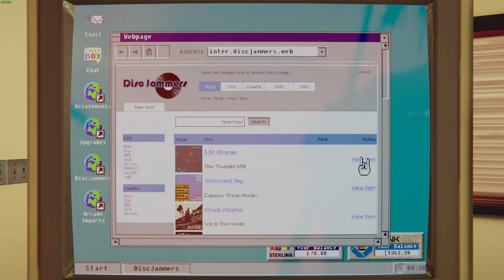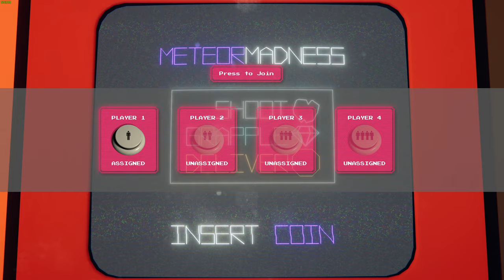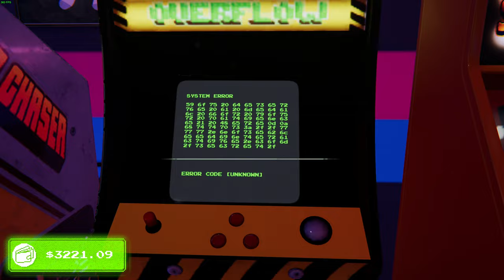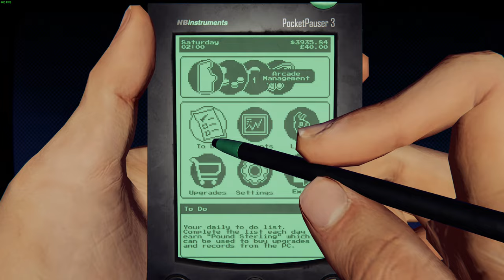Leveling Up in Knuckles and Knees - Arcade Paradise - #29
Today's to-do is to defeat 30 enemies with a shotgun in Zombat 2, collect 5 diamonds in one run in Meteor Madness and then get a combo of 75 in Knuckles and Knees, but I went ahead to complete all the goals, but it took 3 hours to fully beat the game and I didn't have to level up the last character.

Hive: @NealTV8

Epic Games Creator Code: NEALTV8

Gaming PC:
CPU Cooler: Noctua NH-D15
RAM: G.SKILL TridentZ 3200MHz 32GB (4 x 8GB)
Case: Thermaltake View 71
GPU: ASUS ROG STRIX GeForce RTX 3070 Ti OC Edition
PSU: EVGA Supernova 850 G5

Encoding PC:
CPU: AMD Ryzen 9 3900X
CPU Cooler: Corsair H100i V2
Motherboard: MSI MAG B550 TOMAHAWK
RAM: G.SKILL TridentZ 3200MHz 32GB (2 x 16GB)
GPU: EVGA GeForce RTX 2080 XC2 Ultra ICX2
Case: Thermaltake View 31
PSU: Corsair RM750x

Gear:
Mixer: GoXLR
Mic: RODE PodMic
Macros: Elgato Stream Deck XL
Facecam: Panasonic HC-V770
Deskcam: GoPro HERO 5 Black
Sidecam: Logitech C922
Wheel: Logitech Driving Force G29+Shifter
Truck Shifter Knob: SKRS 18 Gears Shifter /w Easy Jake Brake
HOTAS: Saiteck/Logitech X52 PRO
Yoke: Honeycomb Alpha
Throttle Quadrant: Honeycomb Bravo
Controllers: XBOX One Controller or Play Station 5 Controller
Train Controller: Rail Driver
Face Tracking: Track IR 5